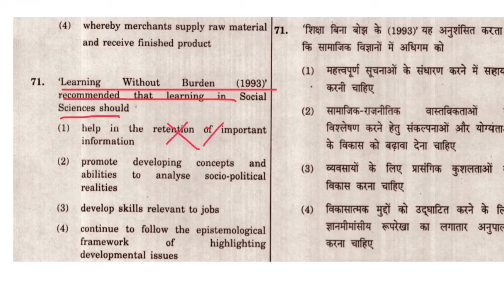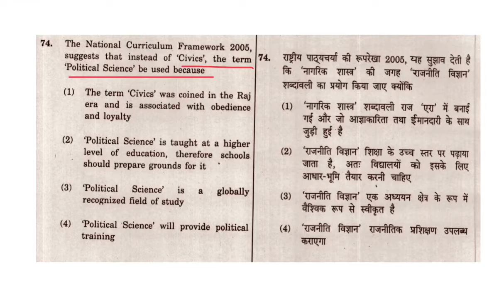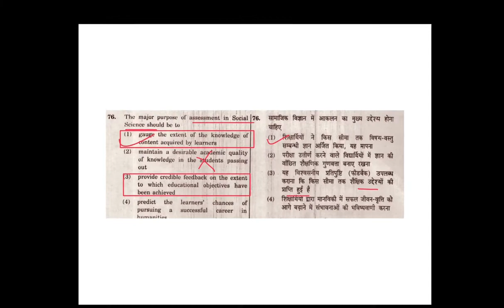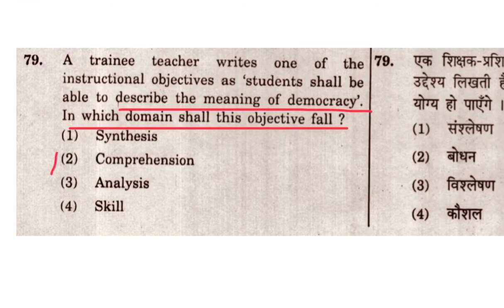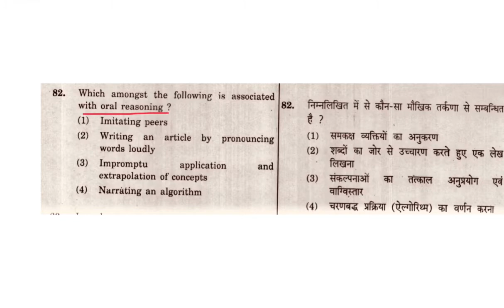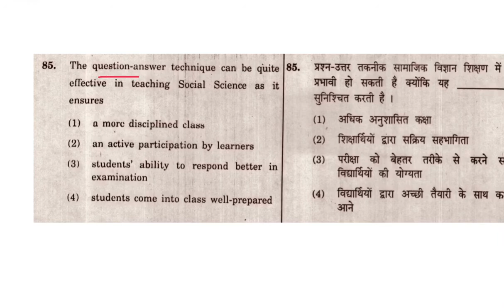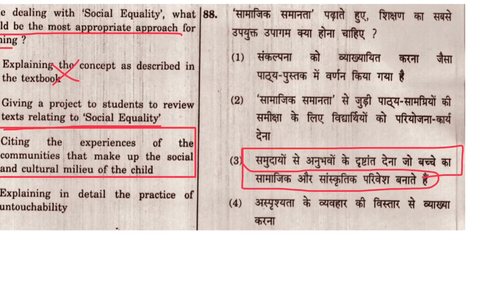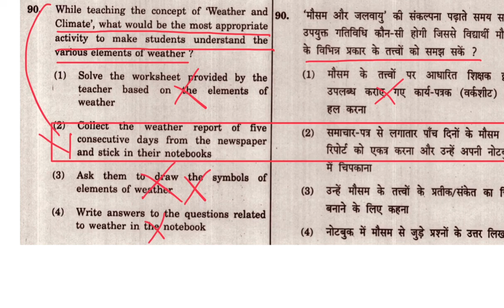Pedagogy of Social Sciences Important Questions MCQs Part 1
Pedagogy of Social Sciences Important Questions MCQs

Important Questions
Pedagogy of Social Sciences